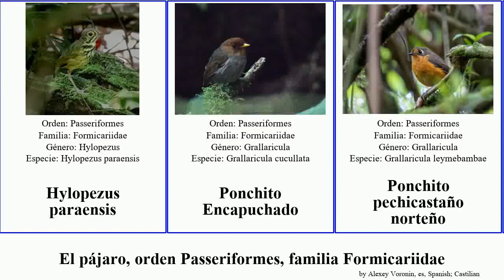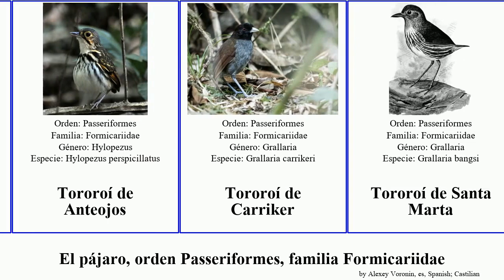El pájaro, orden Passeriformes, familia Formicariidae tororoí del bird occidental Ponchito Napo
el pájaro orden Passeriformes, familia Formicariidae.
bird of Order Passeriformes Family Formicariidae, language: es.

Hylopezus paraensis
Ponchito Encapuchado
Ponchito pechicastaño norteño
Ponchito pechicastaño sureño
Tororoí Matorralero
Tororoí Nuquicastaño
Tororoí Pechiamarillo
Tororoí Ventriblanco
Tororoí Ventricanela Colombiano
Tororoí Ventricanela Ecuatoriano
Tororoí Andino
Tororoí Bayo
Tororoí Bicolor
Tororoí Bigotudo
Tororoí Campanero
Tororoí Castaño
Tororoí Compadre
Tororoí de Anteojos
Tororoí de Carriker
Tororoí de Santa Marta
Tororoí de Urrao
Tororoí del Napo
Tororoí Gigante
Tororoí leonado occidental
Tororoí Moteado
Tororoí Pintado